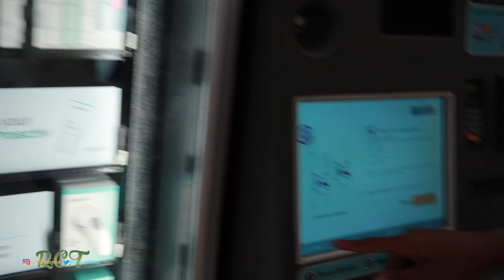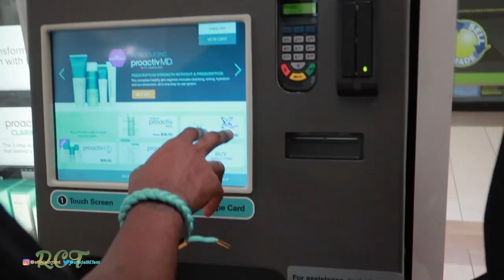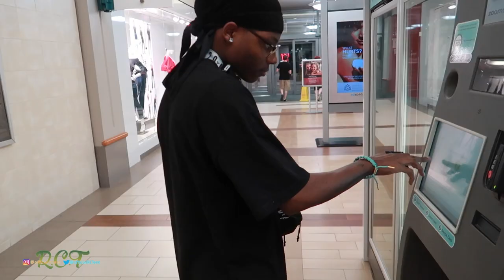Introducing Kyle, Chad, & Greg | FUNNIEST VLOG YET!!